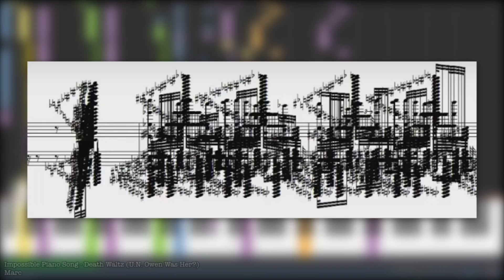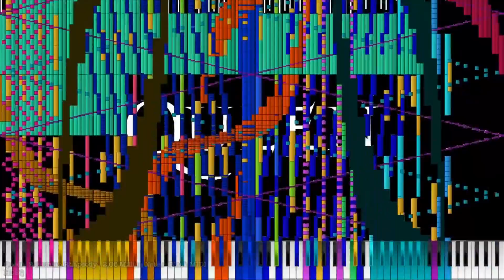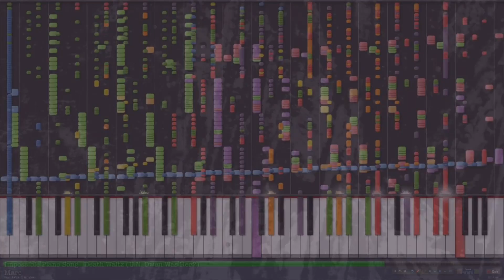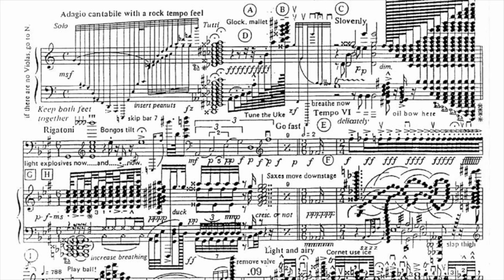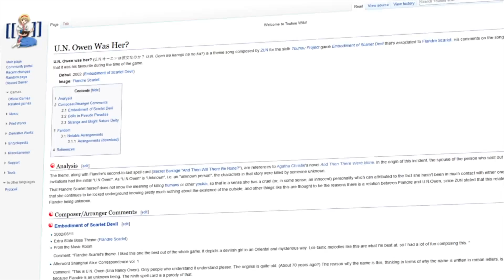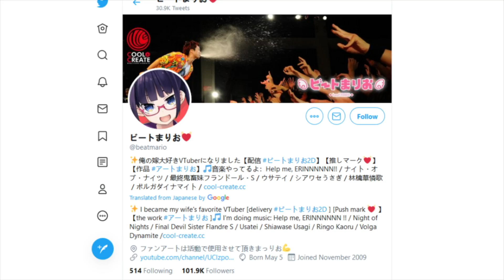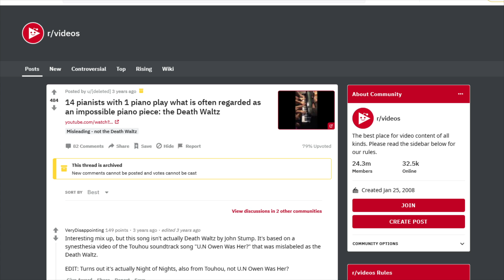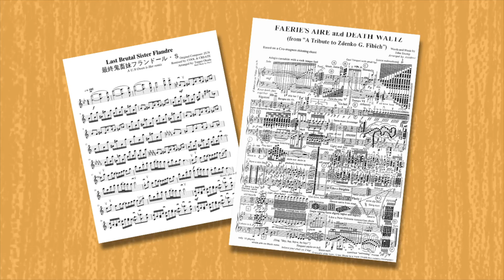Impossible Piano Song - Death Waltz: an Accepted Lie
Is it Faerie’s Aire and Death Waltz, U.N. Owen was Her, or Final Savage Sister Flandre S? As the undisputed face of the black midi genre, Impossible Piano Song - Death Waltz (U.N. Owen Was Her?) has been seen close to 10 million times, and has stuck in the hearts and minds of viewers throughout the world.

But what is it really?

The origin of this piece lies not with the piece of American joke music it so commonly is mistaken for. Death Waltz has arrived on YouTube to the ears of English listeners via one big mistake, and showcases how easy it is for a lie to be treated as the truth.

Art Used:
Art of Flandre Scarlet came from Dairi. I enjoyed looking through their pixiv
The animated clip of Flandre Scarlet came from episode 2 of the fan anime "Fantasy Kaleidoscope ~The Memories of Phantasm~", created by Manpuku Jinja. Here is a link to their blog

0:00 - Introduction
0:09 - What is Death Waltz?
0:27 - What is black midi?
2:17 - The truth about waltzes
2:41 - Fairie's Aire and John Stump
3:50 - What is U.N. Owen was Her?
4:55 - Death Waltz's real name
5:30 - How the mix-up happened
6:25 - Final words
7:07 - Outroduction